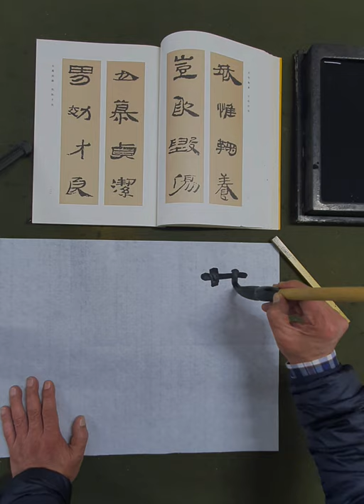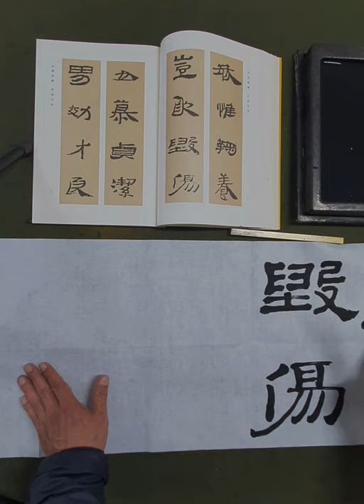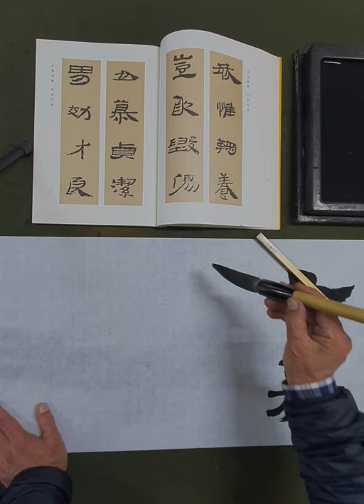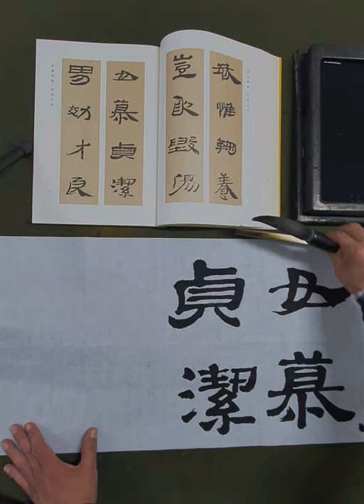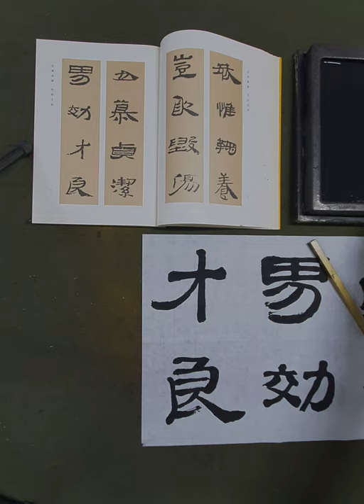서예 예서 한간천자문11法(書道) 隸書 漢簡千字文